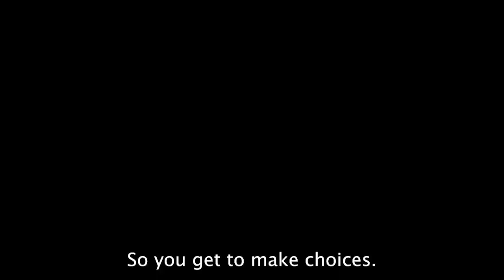Scientist Explains The Out of Body Experience (POV)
⭐️ ELASTIC PERCEPTION LEARN TO ASTRAL PROJECT 🌟

👤 Tom Campbell is a Physicist, Philosopher, and Expert on Consciousness. He was contracted as a physicist for NASA and Missle Defense. He is the author of My Big TOE (Theory of Everything) trilogy that “unifies science, philosophy, physics, metaphysics, mind and matter, purpose and meaning.”

Tom Campbell

𝗪𝗜𝗟𝗟 𝗝𝗢𝗛𝗡